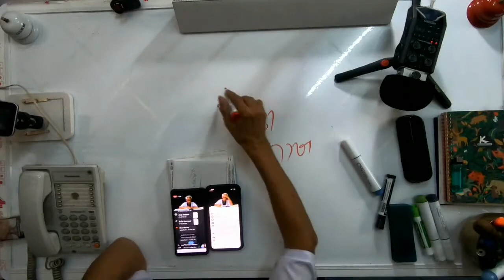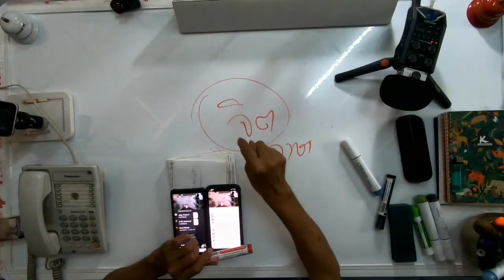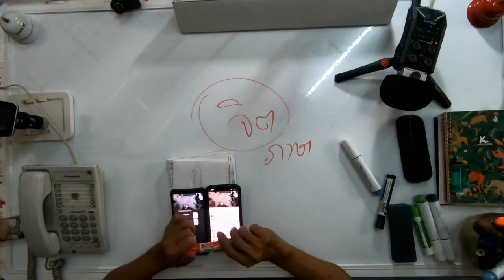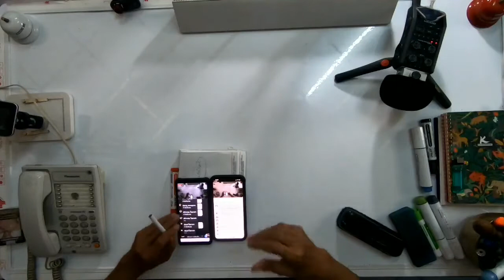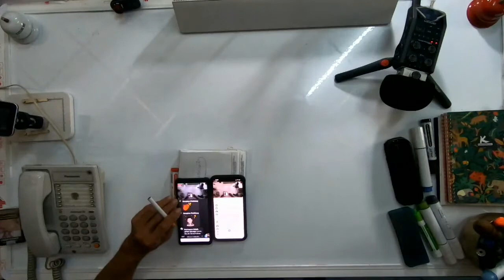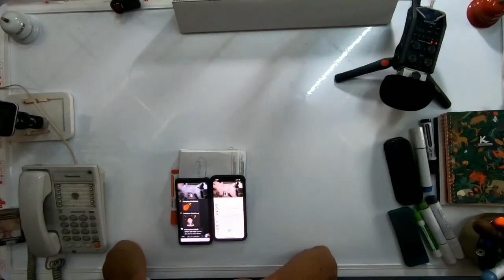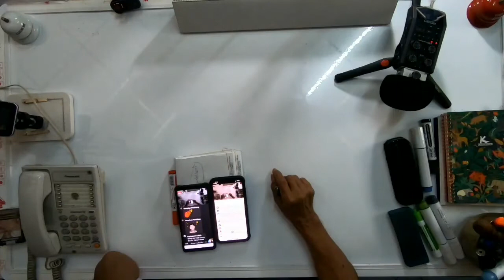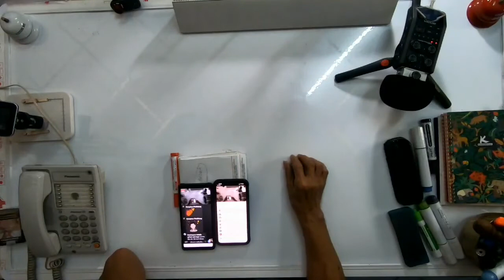เล่าเป็นล้านรอบ / New knowledge in 21st century I LMElaw I 17ธค63 I 24Hrs